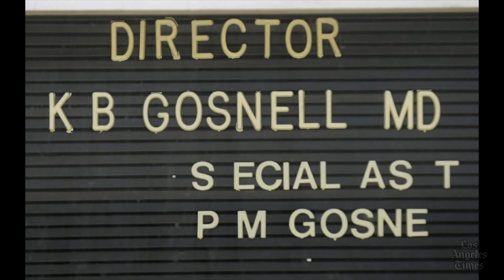Headline: Philadelphia abortion doctor found guilty of first-degree murder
Reporter Sarah Hashim-Waris from The Times newsroom with details on Kermit Gosnell, who was convicted of murder in the first-degree in the deaths of three babies. The verdict could carry the death penalty.